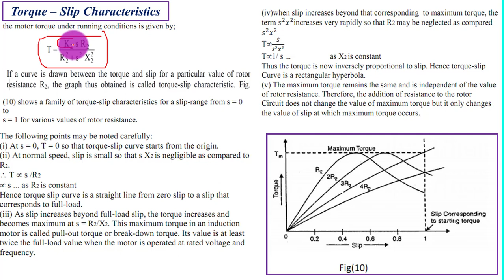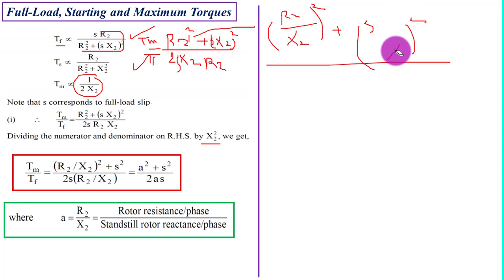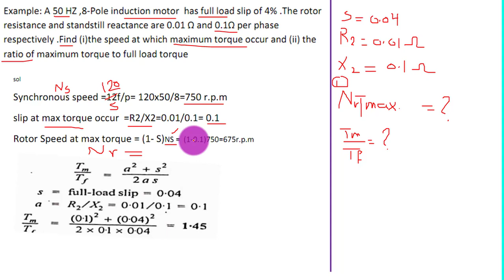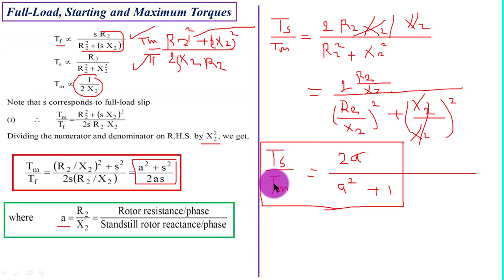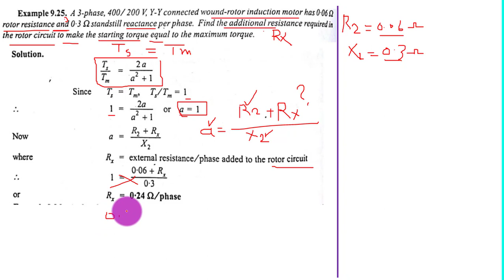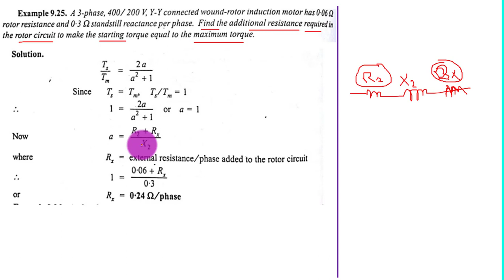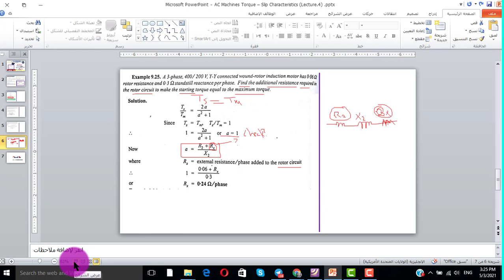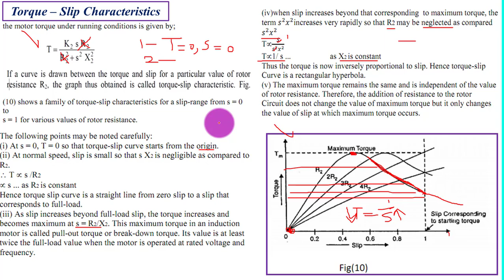AC_Machines || Torque – Slip Characteristics Lecture_4 المحاضرة الرابعة - الفصل الثاني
المحاضرة الرابعة - الفصل الثاني :- مكائن التيار المتناوب

قناة اليوتيوب Karrar S. Faraj

BlogSpot
رابط المدونة لتنزيل البرامج والتطبيقات الهندسية والعلمية.

ORCID iD
معرف أوركيد Karrar S. Faraj

Researchgate
بوابة البحث Karrar S. Faraj

كروب الجامعات والكليات الأهلية في العراق